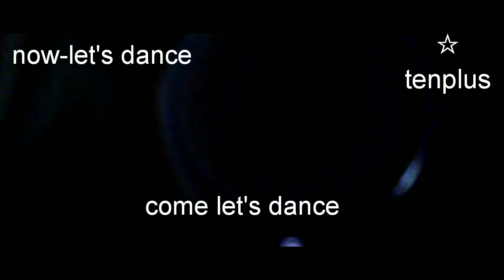Come let's dance 😎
If you have any complaint with respect write in commend section.
Your's
tenplus